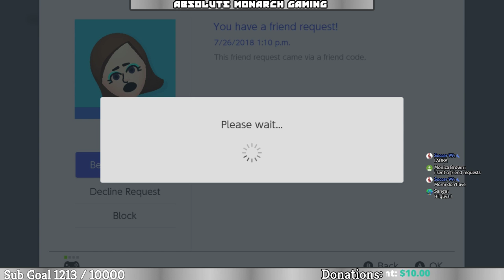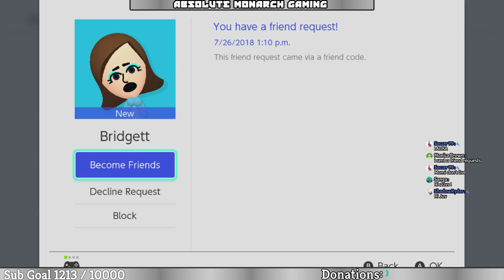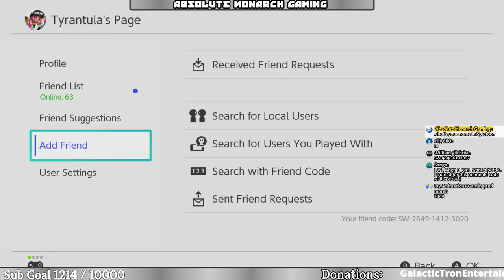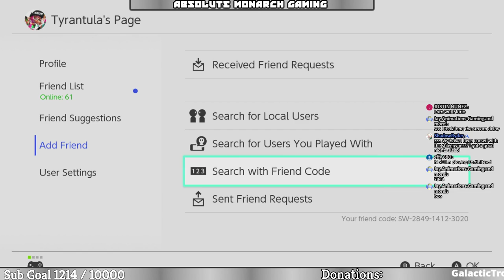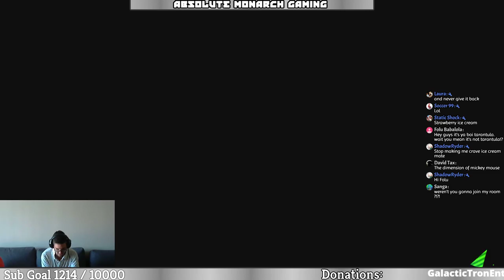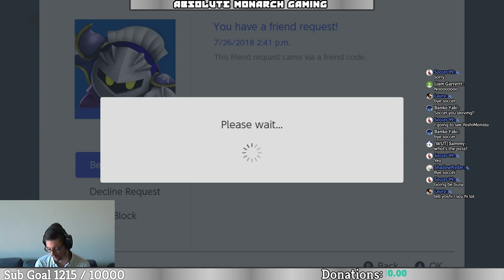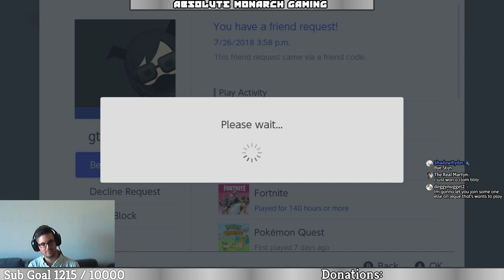AMG Splathursdays! Splatoon 2 Livestream | With Tyrantula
What's up Youtube - it's time to get messy! Put on your best splat gear and let's get to it. We'll dive right into game modes such as Salmon Run, Turf Wars, Private Battles, and on the Occassion League or Ranked Mode! There's tons of variety and fun for everyone. The best part is, you get to join along!